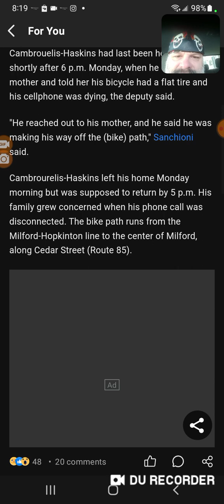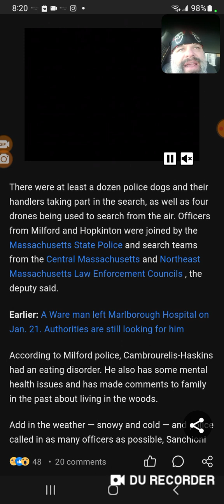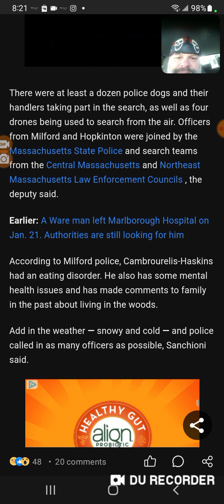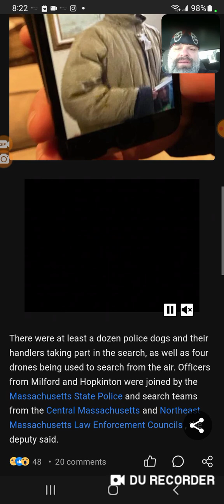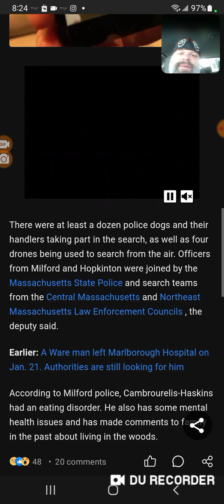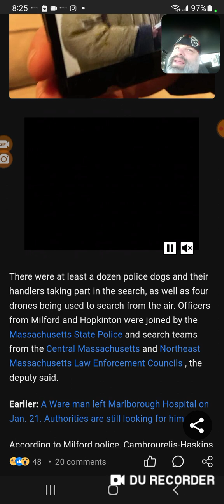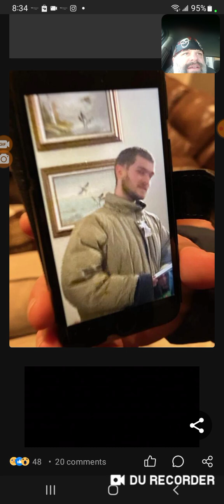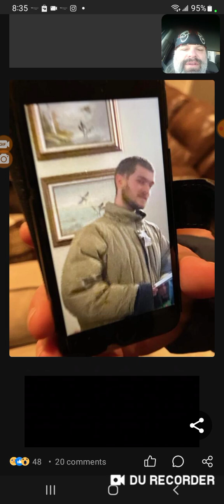Hopkinton Man found Dead sad 😔 story